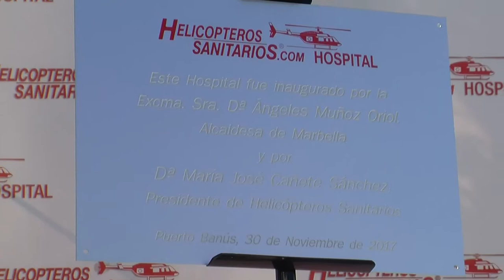Inauguración del Hospital de Helicópteros Sanitarios Declaraciones de Mª José Cañete y de Mª Ángeles